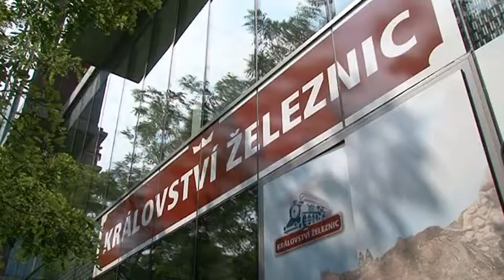Království železnic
a tohle je roztomilé... Království železnic na Smíchově už vypadá úplně jinak, ale myslím, že to nevadí